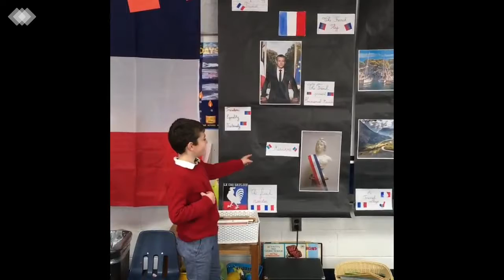CM1 MEETING CHEVY CHASE STUDENTS CONCORD HILL SCHOOL